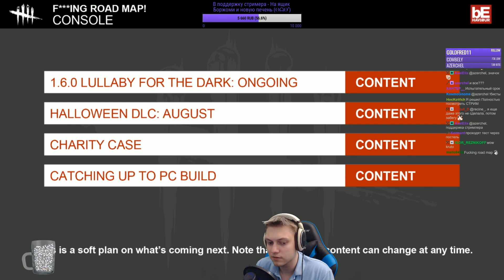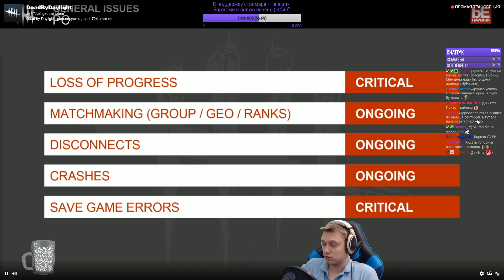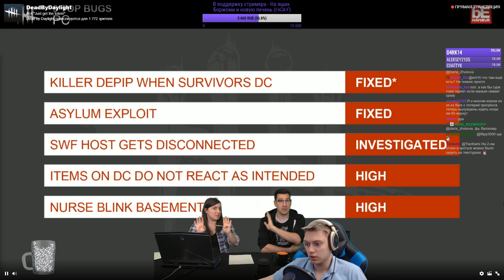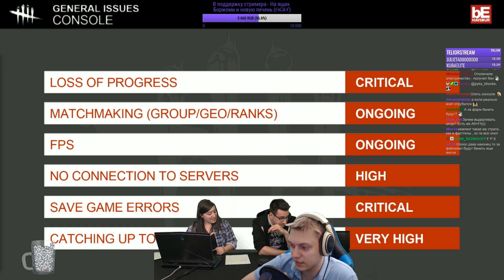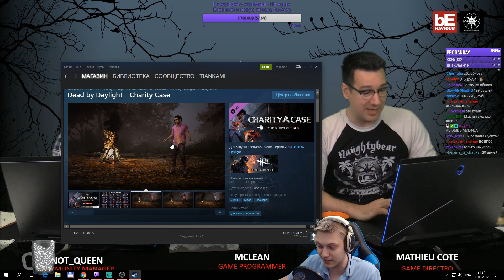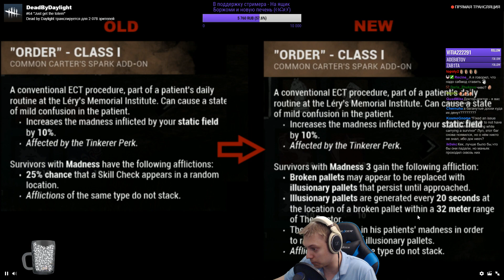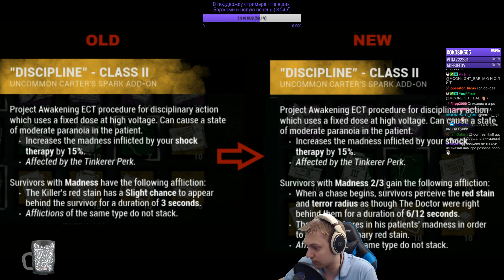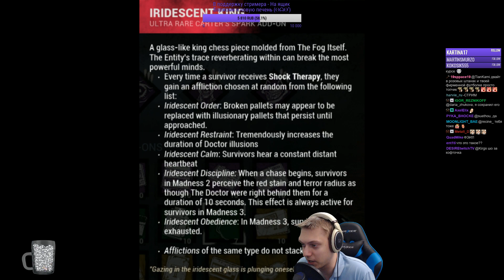Dead by Daylight - Перевод стрима разрабов №64 - СТРИМЕРСКИЙ ПАК ВЫШЕЛ!